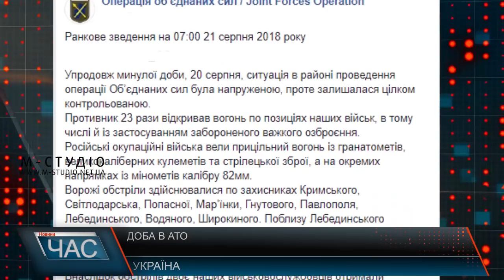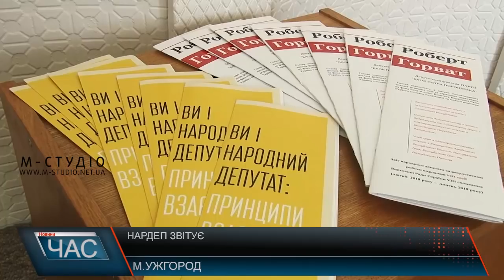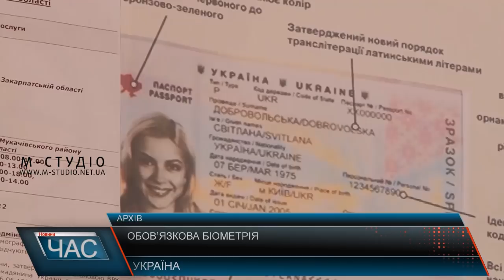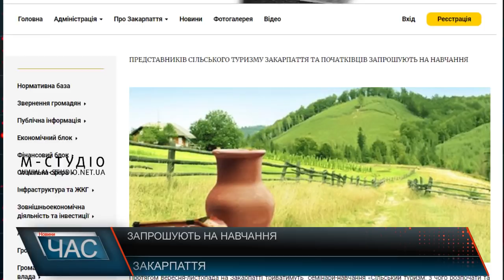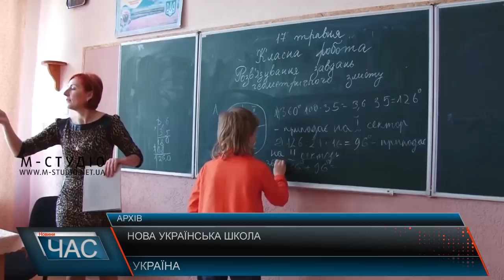Програма “ЧАС”. Hовини Закарпаття за 21 серпня 2018 року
Вирішували – Сесія Мукачівської районної ради
Наслідки негоди – місто оговтується
Пророблена робота – Звіт нардепа
Припинення аналогово – Перехід на цифрове
Кольори Закарпаття – фотохудожня виставка